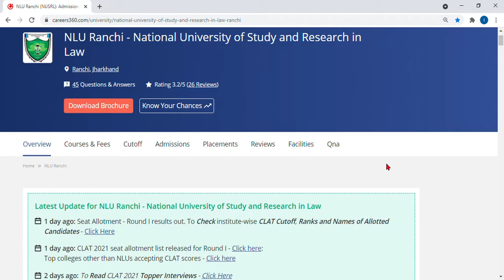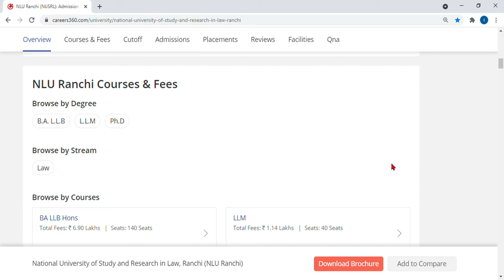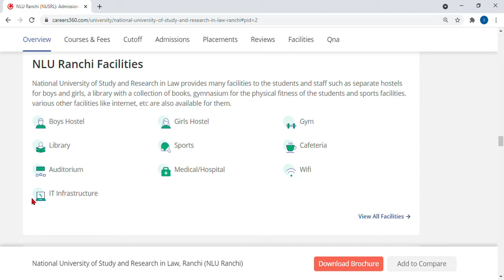NLU Ranchi (NUSRL)_ Admission 2021, Courses, Fee, Cutoff, Ranking, Placements & Scholarship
Indian tutor

My YouTube channel's :

1. Indian tutor  📖📝📋📄🚖🚘🚕🚙

2.